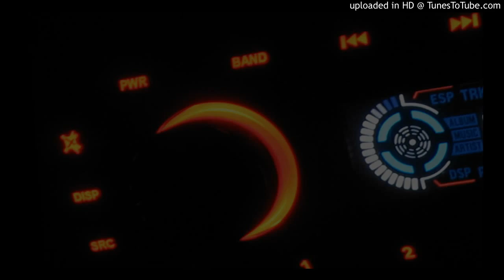(2006) maf464 - Blup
feel free to use in your game or video